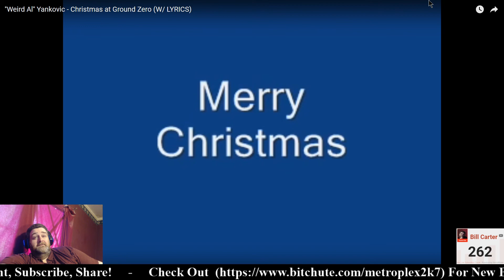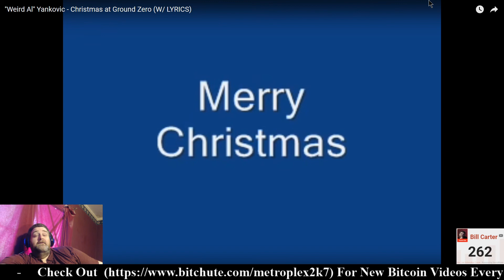Reaction - Weird Al Yankovic - Christmas At Ground Zero - (Polka Party! - 1986)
Song:  Christmas At Ground Zero (Polka Party! - 1986)

Parody Of:  ()

Written By:  Weird Al Yankovic

Performed By:  Weird Al Yankovic